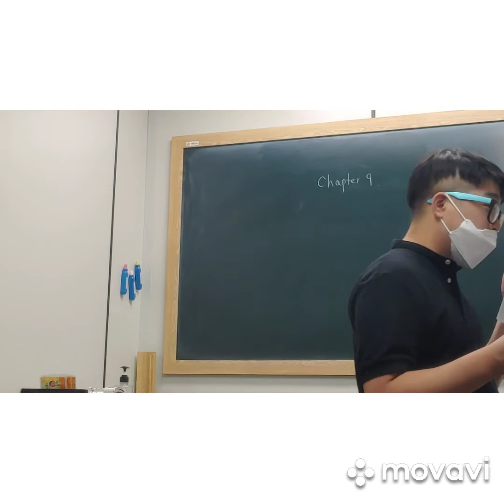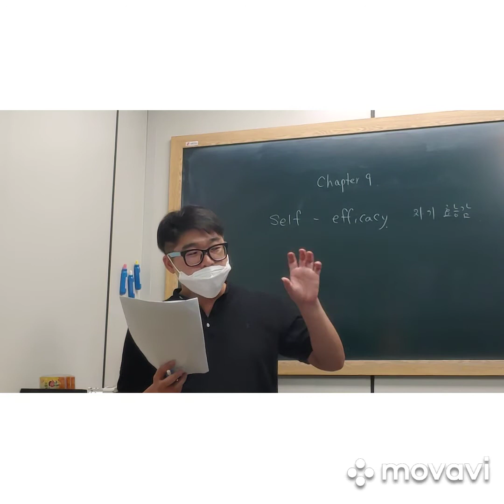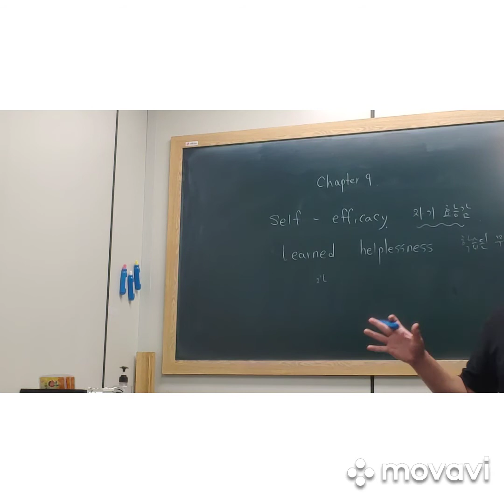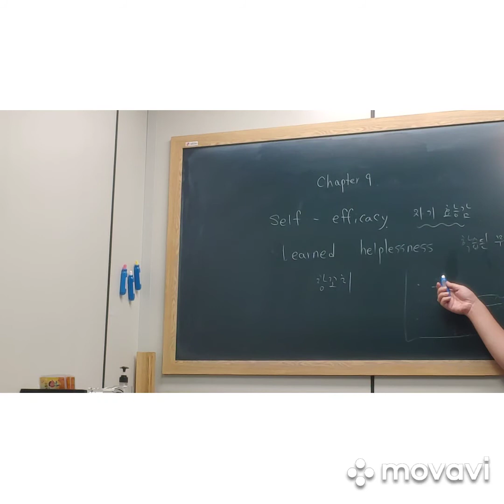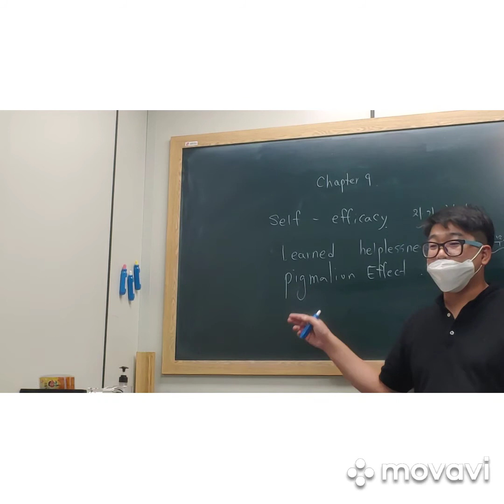[다알샘] 원서읽기 강의 Charlotte's Web Chapter 9